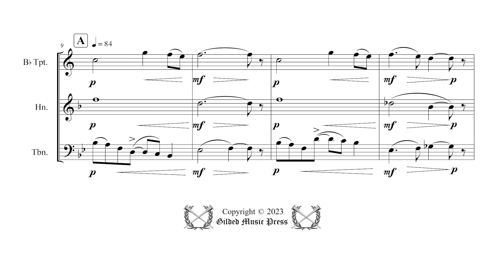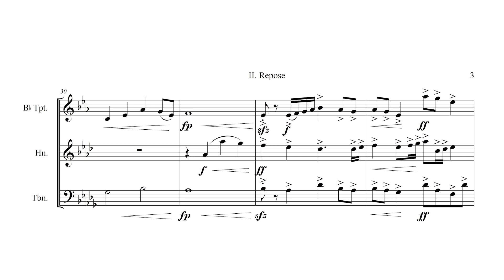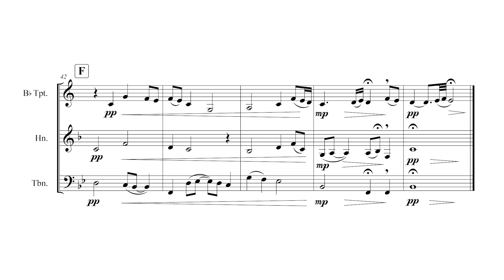Repose │ Brass Trio │ Dr. Daniel Thrower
"Repose" is the second movement of a three-movement brass trio titled "Three Moods."  The short collection was composed for the São Paulo Brass Trio.